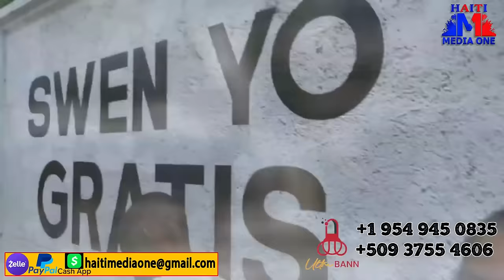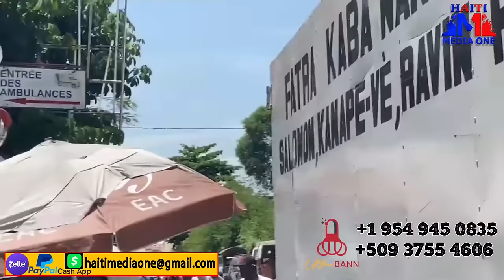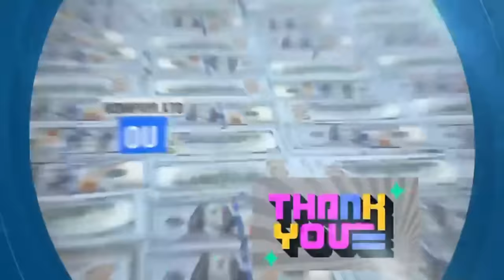Neg krache Dife Yo Voye Mesaj Tet Chaje Bay Anplwaye Meri Pòtoprens Yo, Yon direktè Lekol Mouri